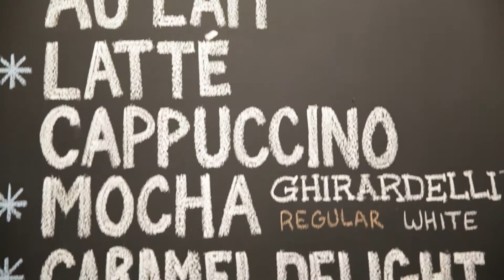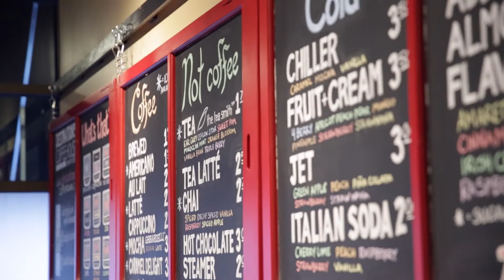UNL – CEHS Student – Meet Tessa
Meet Tessa: Child, Youth and Family Studies major, Tessa, is a coffee lover but has a passion for more than coffee. Her desire to change the world and bring hope to people fuels her aspirations to work for a non-profit. Find out more about how being in the College of Education and Human Sciences has given Tessa volunteer and networking opportunities.

Want to make a difference in people’s lives? Start with your own transformation through a program in Education and Human Sciences at NEBRASKA. You’ll get a degree respected worldwide and the advantage of Big Ten connections. Bring your skills to life through CEHS's hands-on programs and expert faculty who will get to know you personally. You'll also have opportunities right here in Lincoln and across the globe to engage in internships, practicums and study abroad.